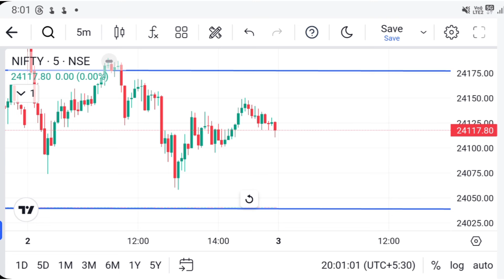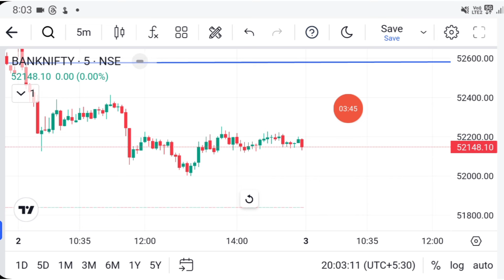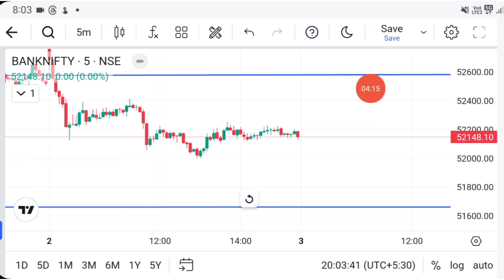Banknifty Analysis Nifty Prediction | 3 July 24 | Tomorrow Market Prediction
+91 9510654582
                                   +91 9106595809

Investment ak Business hai yaha Loss or Profits jude huve hai apka paisa ham Stock market me lagate he or Stock market hamesha hi Risk se juda huva he agar aap ye janate he tabhi Investment kare or investment karne se pehale fundbis Investment platform ki jari conditions ache se pad le apki investment yatra achi rahe aesi subhkamnaye namaste 🙏

(your query)

3 July 24 Market prediction
Tomorrow Banknifty
Nifty Tomorrow
Nifty prediction
share market latest news
stock market
Tomorrow market
3 July stock market predictions
3 July 24 market